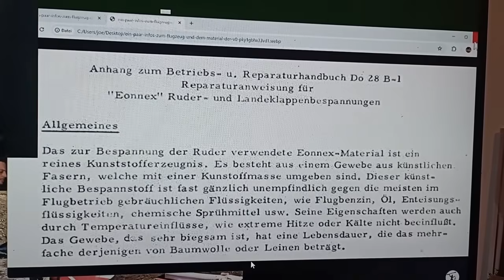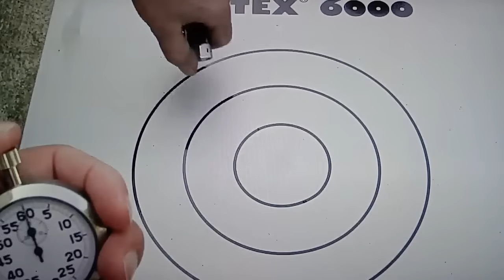JOE VOGEL/STEFAN WALDMANN DIESES VIDEO IST NUR FUER EUCH EXPERTEN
kleiner Anhang ..die Do28 a Variante ist wahrscheinlich DOPE/Polyester  die Betriebsanleitung vom Vogel ist die einer B-1 Variante diese war mit 3 Propellerschaufeln per Motor ausgestattet..somit handelt es sich bei der in Neuseeland um eine A Variante der ersten Baureihe mit 2 Blatt... die B-1 Variante hatte eine Bespannung aus Eonnex welches aus Kunststoff und Harzen besteht soweit ich weiss aber auch Brennbar ist und ca 1962 auf den Markt kam..somit 2 jahre vor der Baureihe B-1..bei einer B-1 waere es zu 100% dieses Material..bei der A Variante ehr etwas anderes ...

channels die ich schaue regarding 7vsWild